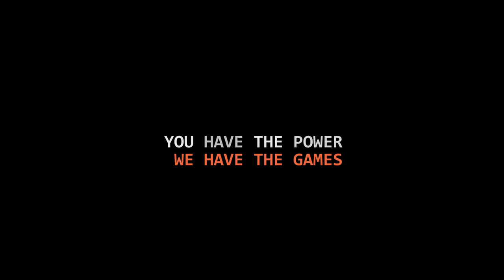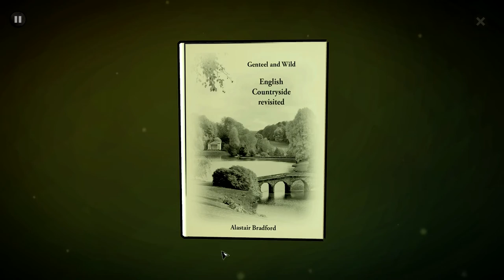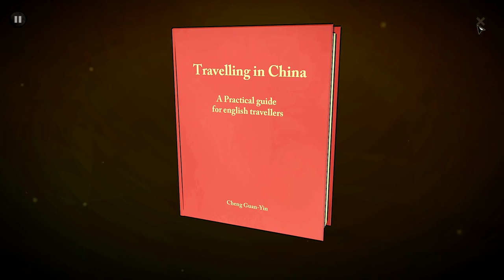[Let's Play] Agatha Christie : The ABC murders - Ep. 7 : La vieille au manoir dormant. [FR]